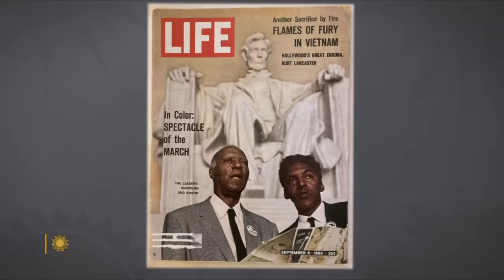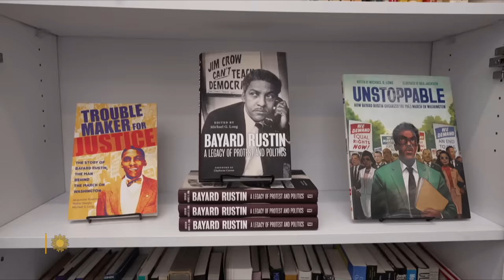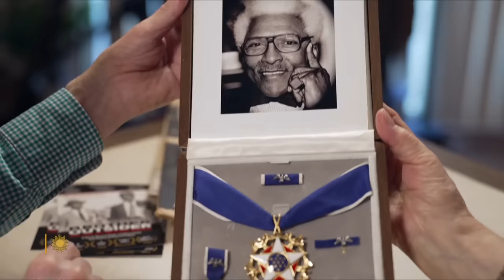Bayard Rustin: The man who transformed the civil rights movement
It was strategist Bayard Rustin – a pacifist and gay Black man – who organized the 1963 March on Washington for Jobs and Freedom, where Dr. Martin Luther King Jr. gave his "I have a dream" speech. But Rustin's role in transforming the civil rights movement has been largely forgotten. "Rustin," a new film directed by George C. Wolfe and produced by former President Barack Obama and Michelle Obama's production company, is an attempt to correct the historical record about a marginalized figure who helped change society. Correspondent Martha Teichner talks with Wolfe and Barack Obama about Rustin's legacy, and what his story means for today's generation.